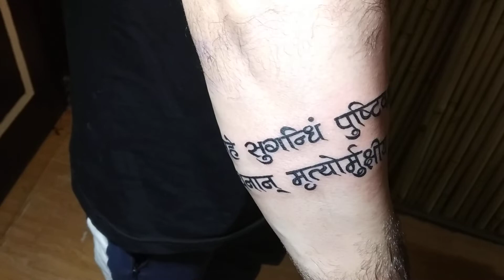Maha Mrityunjaya Mantra Tattoo made on forearm in Armband from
Maha Mrityunjaya Mantra Tattoo made in Armband from.
This Mantra is devoted to Lord Shiva. Also know as Rudra Mantra or Tryambakam mantra. This is original is a verse from Rigveda.
We have more design collection of Sanskrit mantra tattoos which we help our clients to choose Design. Or you are always welcome to come with your own design.

Artist : Satnam Singh alias Satty Tattoo Artist
Assistant : Dinesh Kumar
Duration : 5 hour
Material Used : Black and shading inks from company Dynamic made in USA
Needles: American standard single use made in USA
Camera : Normal Mi Phone rear camera
Place : Angel Tattoo Design Studio
Location : Gurgaon